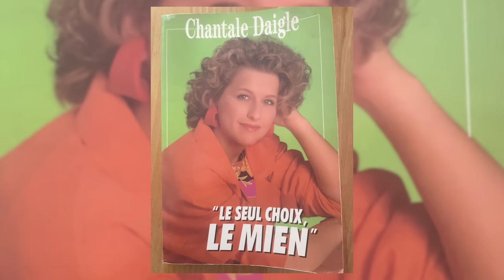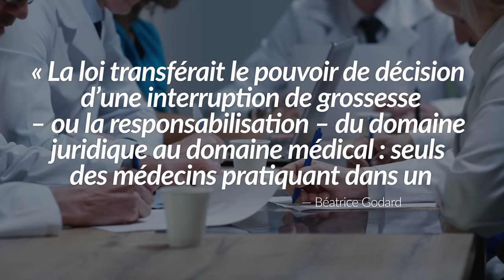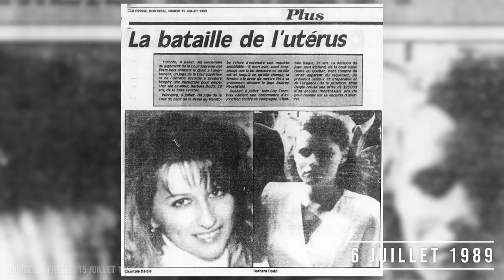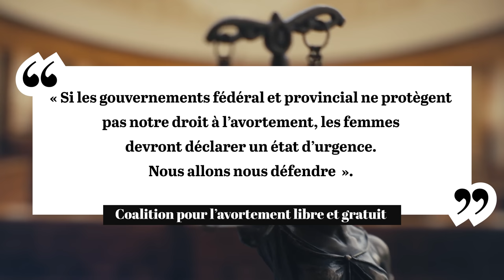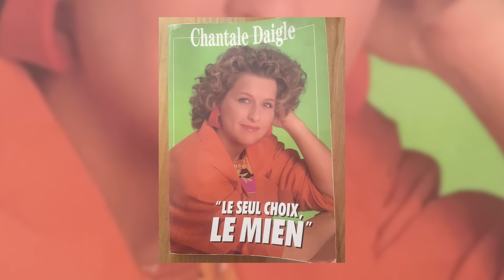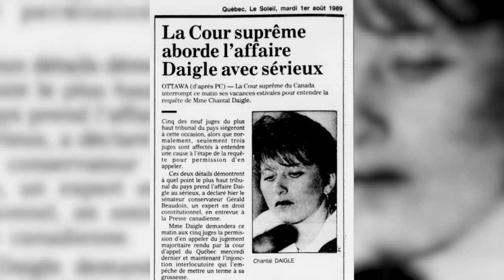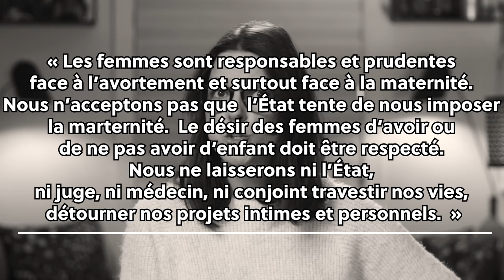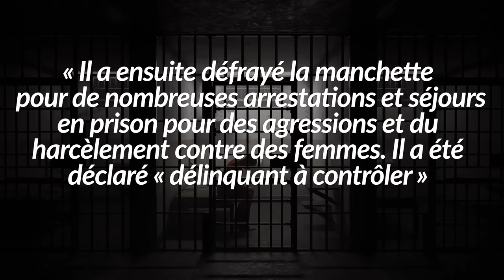Avortement au Québec : Chantale Daigle | L'Histoire nous le dira # 227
Nous sommes le 7 juillet 1989. Chantale Daigle part de son logement de Pointe-aux-Trembles pour se réfugier chez son père, à Chibougamau. Chantale a peur de Jean-Guy Tremblay et avec raison.  Avant la séparation, elle se sentait déjà traquée : « Il devint de plus en plus dominant, excessivement jaloux et possessif, contrôlant et surveillant toutes mes allées et venues », écrit-elle. C’est d’ailleurs à la suite d’une violente querelle que Chantal quitte Jean-Guy Tremblay, pour se réfugier chez son propriétaire à Pointe-aux-Trembles.

Un merci tout spécial aux comédiennes Émilie Bibeau, Rachel Graton,  Eleonore Loiselle, Marie-Claude St-Laurent, Andréanne Théberge, Julie Trépanier et à la réalisation de la série « Désobéir: le choix de Chantal Daigle », Alexis Durand-Brault.
Merci à Crave Canada (Véronique Sylvestre) pour l'extrait de la série et à Alexis-Durand-Brault des Productions ALSO.

Voir aussi:
L'affaire Chantale Daigle, le documentaire, N. Mercier.

Et une pensée toute spéciale pour Chantal Daigle et les siens.

00:00 Introduction
03:18 Avorter au Québec
08:39 Mai 1989
14:09 Cour d'appel
23:00 Cour suprême
28:26 Nouvelle loi
31:14 Et maintenant...

Pour soutenir la chaîne, au choix:
1. Cliquez sur le bouton « Adhérer » sous la vidéo.

Images d'archives des journaux: La Presse, Le Soleil, La Tribune, Le Devoir, Le Droit, The Record, Le Nouvelliste et archives de TQS le grand journal.

Sources et pour aller plus loin:
C. Daigle, Le seul choix, le mien, Les Messageries de Presse Benjamin inc., 1990.
M. Caouette, « L’affaire Daigle contre Tremblay : l’avortement comme débat de société à la fin des années 1980 », Mémoire de maîtrise, Université du Québec à Trois-Rivières, 2017.
M. Caouette, « L’affaire Daigle contre Tremblay : le temps comme moteur du débat social au Québec à la fin des années 1980 », Revue d’histoire de l’Amérique française, Vol. 72, No 3, hiver 2019, p. 73-95.
L. Desmarais, La bataille de l’avortement, chronique québécoise 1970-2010, Montréal, Éditions du Remue-Ménage, 2016.
B. Godard, L’avortement entre la loi et la médecine, Montréal, Liber, 1992.
Frederick Lee Morton, Morgentaler v. Borowski : Abortion, the Charter and the Courts, Toronto, McLelland & Stewart, 1992.
D. Lamoureux, « Une victoire à la Pyrrhus ? : la lutte pour le droit à l'avortement », sous la dir. de D. Lamoureux. Avortement, pratiques, enjeux, contrôle social, Montréal, Les éditions du Remue-ménage, 1993.
Jugement de la Cour suprême, Tremblay contre Daigle [1989], site de l'Institut canadien d'information juridique,
M. Blais,« J 'hais les féministes!», le 6 décembre 1989 et ses suites, Montréal, Éditions du Remue- ménage, 2009.
« Les 20 ans de l'affaire Chantale Daigle », Centre de documentation sur l'éducation des adultes et la conditions féminine.
L. Desmarais, « Chantale Daigle : la victoire d’une femme pour toutes les femmes ! », L'R des centres de femmes du Québec, 2019.
Ni pape, ni juge, ni médecin, ni conjoint, c'est aux femmes de décider ! Les 20 ans de l'affaire Chantale Daigle, 2009.
Educaloi, « Tremblay c. Daigle, [1989] 2 R.C.S. 530 .
M. Carrier, « Le droit à l’avortement au Québec : l’histoire de Chantale Daigle racontée dans une nouvelle série », Noovo moi.
« La cour d'appel refuse l'avortement », Grand Québec, 2023.
Éducaloi, Dossier documentaire, La Charte des droits et libertés de la personne
D. Lamoureux, « Lutte pour la liberté d'avortement au Québec 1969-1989 », Congrès AFSP, 2011